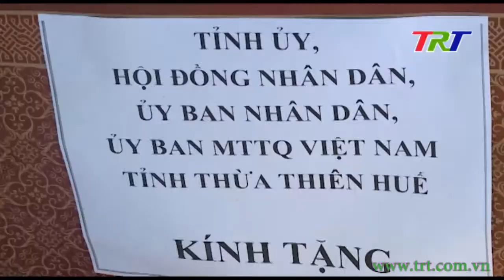Chăm lo cho người có công với quê hương, đất nước